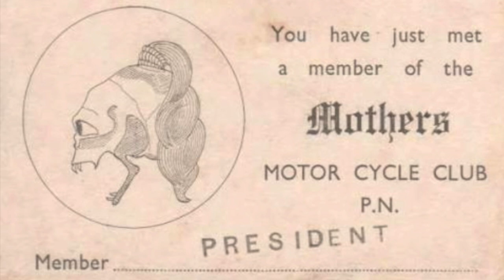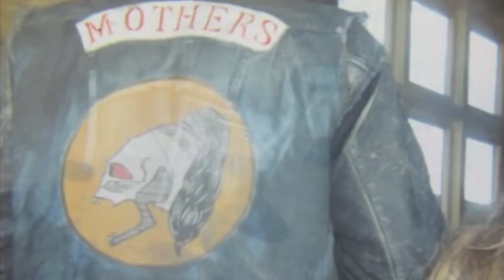MOTHERS MC Palmerston North 1 %